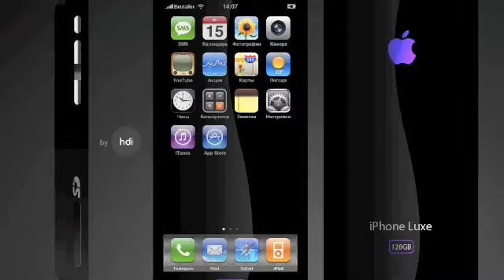The O'Jays - Let's Spend Some Time Together (Video) HD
O'Jays - Let's Spend Some Time Together - from the Travelin' At The Speed Of Thought" album on Philadelphia International Records - 1977